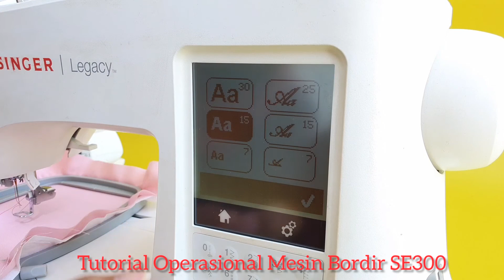Tutorial Membuat Pin Chusion X Legacy SE 300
Jarum Pentul dirumah berserakan?? Yuhuu...saatnya kawan Singer membuat Pin Chusion, langsung cek video tutorialnya ;)

Untuk pembelian bisa langsung ke SINGER Indonesia Official ya guys

Follow juga Instagram kami @singerindonesia untuk mendapatkan update terbaru